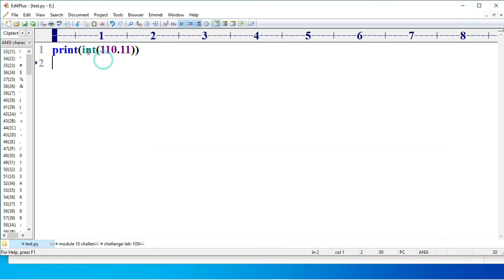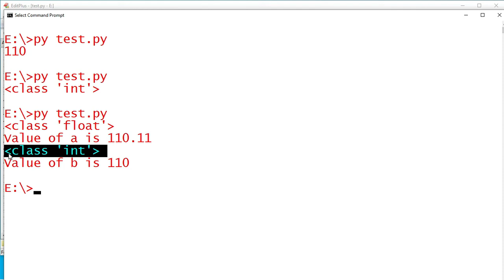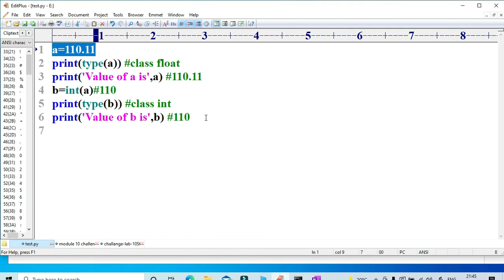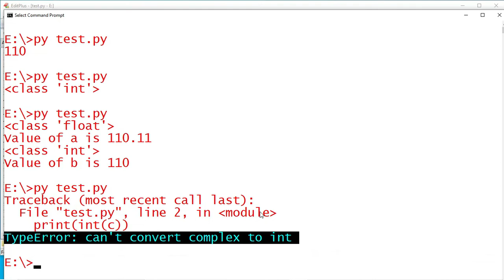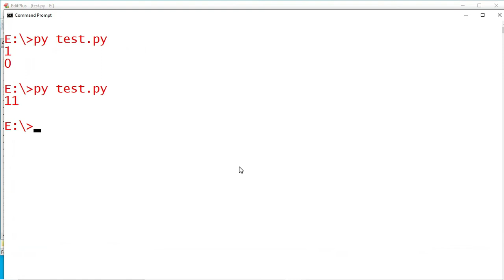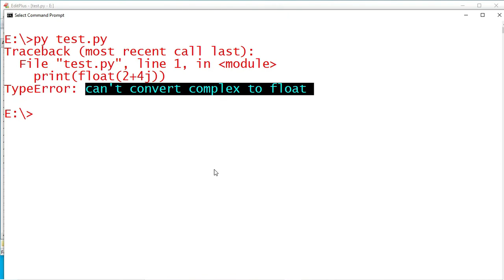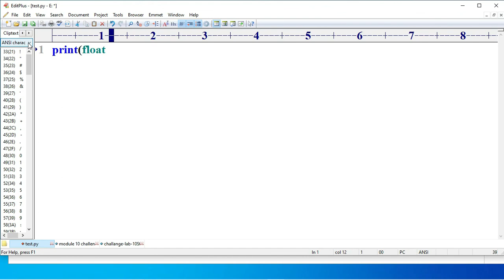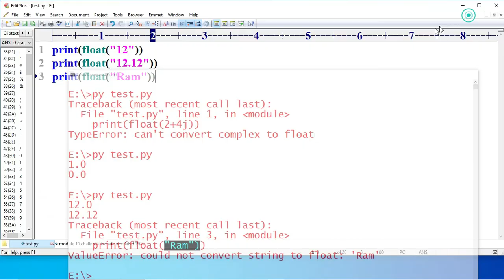Typecasting Part 1